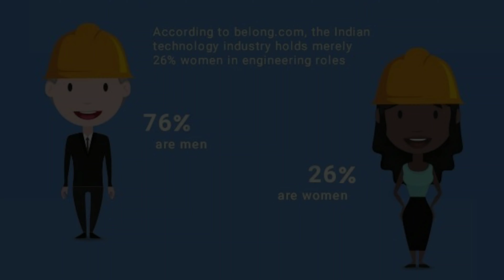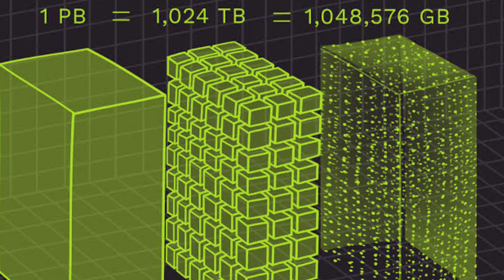EXPLAIN. || TOP 10 || PORN FACTS TAMIL ..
EXPLAIN TOP 10 FACTS TAMIL

Follow the facebook : explain every one

Follow the intagram : explain 23